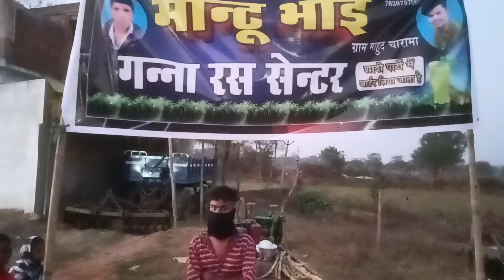माहुद देव मड़ई 2024 | Mahud mela 2024 | देव मेला 2024 | जिला -कांकेर, छत्तीसगढ़ 494337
mahud mela ka video
mahud mela
mahud mela 2024
2024 mahud mela
mahud mela kanker
mahud madai
mahud charama mela
gulshan patel vlog
dev mela
madai
madai 2024
dev aagman
dev mela 2024
cg mela
cg madai 2024